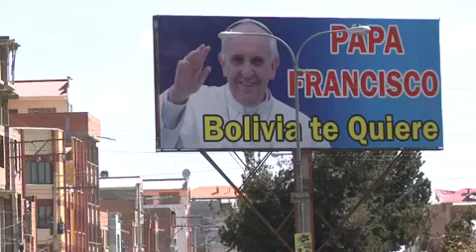In Bolivia's El Alto, priests, believers, prepare Pope's visit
With mass baptisms and a boost in weddings, a Catholic priest prepares residents of the Bolivian city of El Alto to welcome Pope Francis next July, 27 years after Pope John Paul's visit.